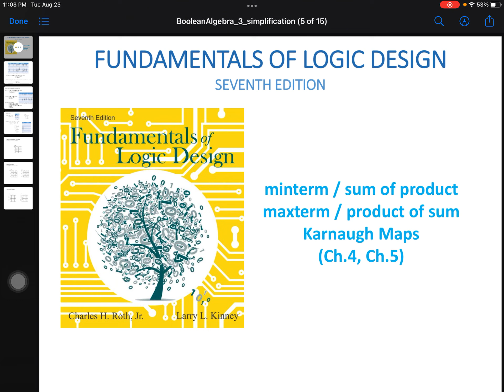邏輯設計 2022 (3) 卡諾圖